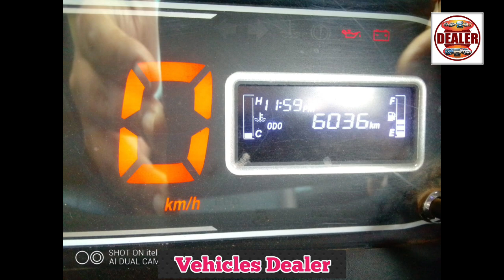TATA Ace ,📞 ☎️ ಓನರ್ ನಂಬರ್ ⬆️ ಮಾರಾಟಕ್ಕಿದೆ 🤗💕⬆️